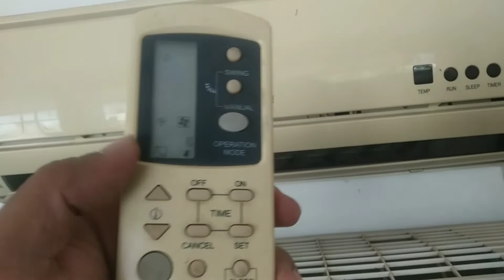singer split type second hand air condition || singer 1ton split second hand A/c sale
Hi friends

আসসালামু আলাইকুম হ্যালো ভিউয়ার্স কেমন আছেন সবাই
 আশা করি সকলেই ভাল আছেন

singer conditioner sale
reconditioned AC sale
new AC sale

LG air condition AC sale

সিঙ্গার রিকন্ডিশন এসি বিক্রয়
পুরাতন এসি বিক্রয়
রিকন্ডিশন এসি বিক্রয়
এজ রিকন্ডিশন এসি বিক্রয়
নতুন এসি বিক্রয়

বর্তমানে অনেক গরম আর এই গরমে একটু স্বস্তির জন্য শীতল হওয়া দরকার শীতল হওয়ার জন্য অবশ্যই এয়ারকন্ডিশন টাই বেটার তো ইয়ার কন্ডিশন অনেক ধরনের হয় স্টেপ এয়ারকন্ডিশন রিকন্ডিশন ক্যাসেটের কন্ডিশন সিলিন্ডার কন্ডিশন
তো সাধারণত বসতবাড়ির জন্য স্পিড টাইপ এয়ার কন্ডিশনটা সুন্দর

তো বর্তমানে এয়ারকন্ডিশনের অনেক দাম তো সে
ক্ষেত্রে  দেখেছে একটু স্বস্তির জন্য অনেক দাম দিয়ে নতুন এয়ারকন্ডিশন কেনা সম্ভব হয়না তো অনেকে ভাবতেছেন রিকন্ডিশন যদি পাওয়া যায় সে ক্ষেত্রে একটু বেটার হতো আপনাদের কথা চিন্তা করে আমরা নিয়ে এসেছি কন্ডিশনের জন্য আমার সাথে কন্টাক্ট করতে পারেন
আমাদের কাছে আপনি পাবেন যেকোনো ব্র্যান্ডের রিকন্ডিশন এসি

অথবা চাইনিজ এর ভিতর যে কোন এসি কিনতে চাইলে আমাদের কাছ থেকে নিতে পারেন শোরুম থেকে যেই দাম নিবে আমরা তার চাইতে কম দামে দিবো